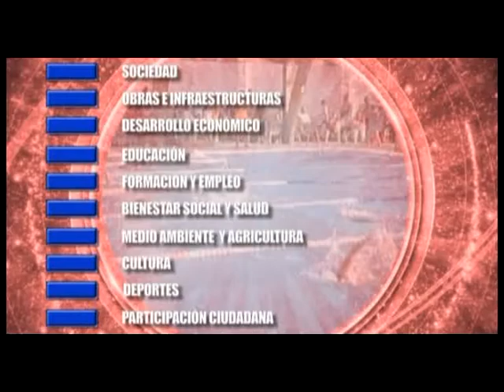Noticia partido veteranos Osuna BC vs Real Madrid. Septiembre 2014. Osuna Televisión.